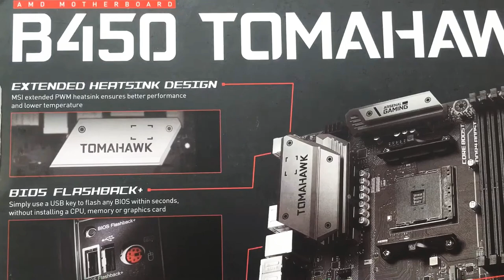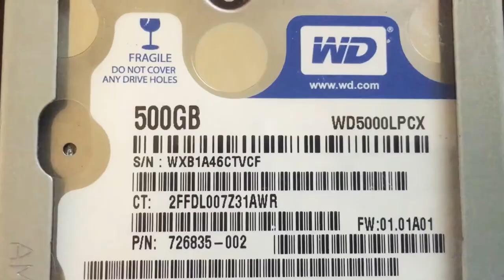School project (honey badger)